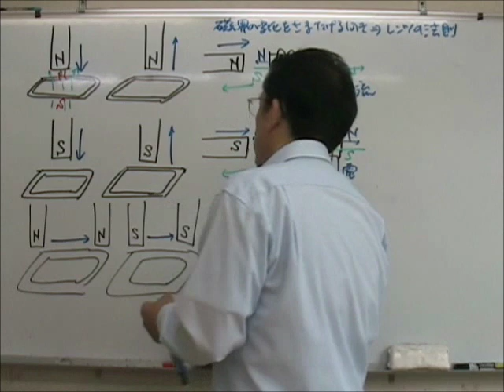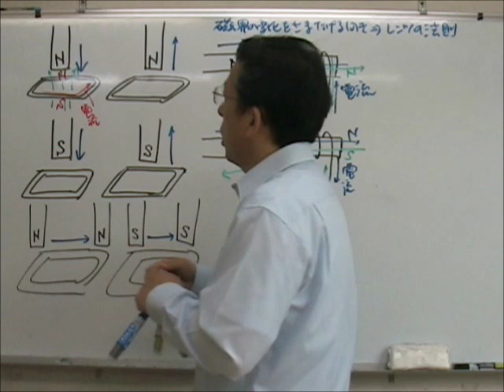【中学理科】電磁誘導 誘導電流① の授業です。多摩市の進学塾。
【中学理科】電磁誘導　誘導電流①
一橋ゼミナール多摩落合校
高校受験合格指導はお任せください。
映像授業を駆使し塾に通えない生徒の皆さんにも授業配信いたします。
塾生は無料にて映像授業を観ることができます。

繰り返し何度でも見ることができます。
復習したい人・先取り学習をしたい人・自分のペースで勉強したい人達には最適です。
都立高校に合格したい生徒の皆さんには、私が映像授業を駆使し通信指導いたします。

この塾について詳しくお知りになりたい方は、

学習相談・受検相談は無料にて随時受付しております。

定期テストの勉強の仕方から偏差値の上げ方、
志望校の絞り方まで徹底指導です。
最後に第一志望校に合格できるように受験指導までいたします。

近くにいい塾がない。
部活が忙しい。
基本からもう一度勉強したい。
不登校の中学生。
もっともっと勉強ができるようになりたい。

みんなお任せください。

君も都立(公立)高校に絶対に合格できる！！